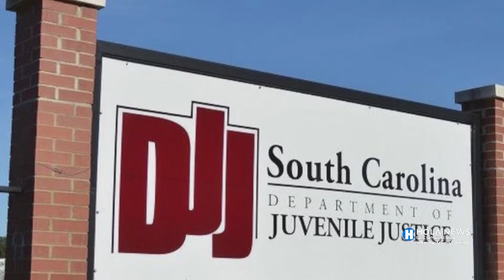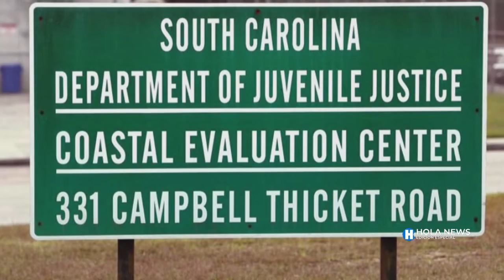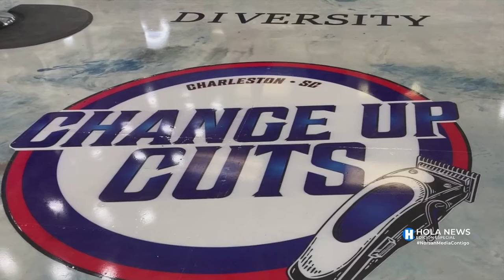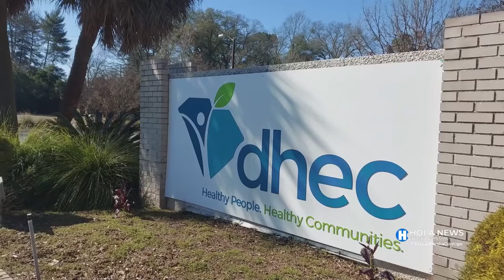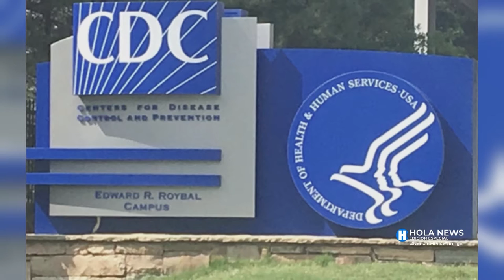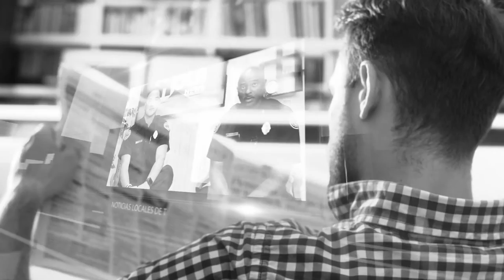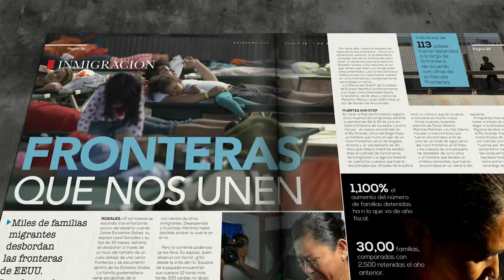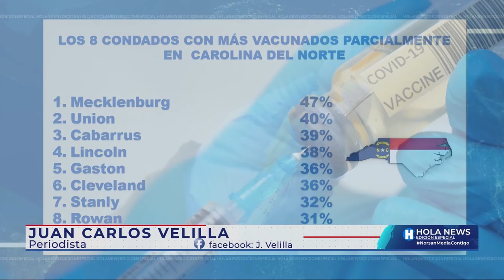Hola News Edición Especial - Lunes 14 de Junio 2021